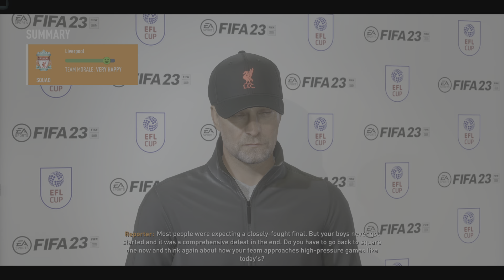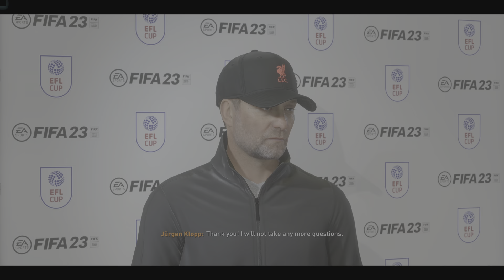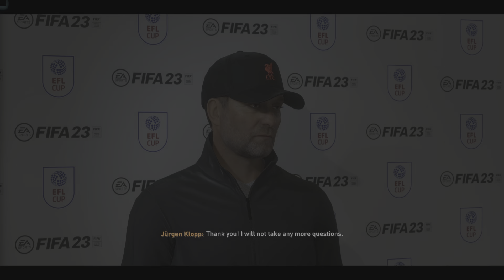Man United vs Liverpool ⚽️ Carabao Cup Final 🏆